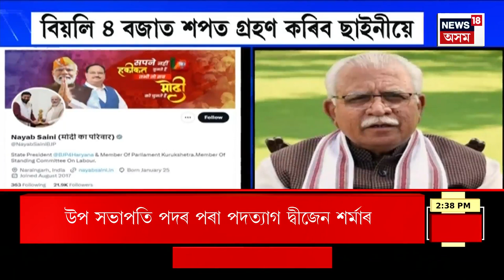Assamese News | গাঁও চহৰ জিলাৰ খবৰ। দেশত নিৰ্মাণ কৰা অগ্নি-৫ ক্ষেপণাস্ত্ৰৰ সফল পৰীক্ষণ।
0:00 Intro